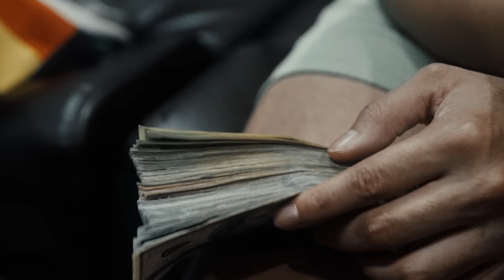Babyface Ray x Veeze x Samuel Shabazz - Houston Babies (Official Video) Shot